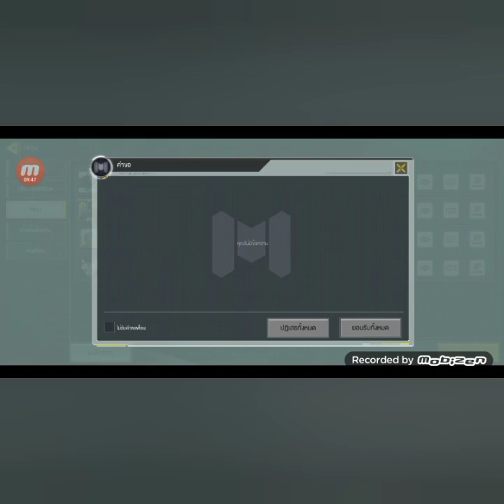game call of duty